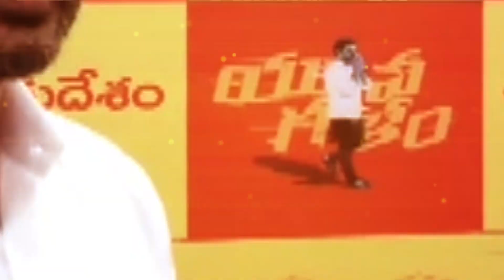యువగళంతో వైసీపీలో భయం | Nara Lokesh | Yuvagalam | Andhra News | Journalist Report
యువగళంతో  వైసీపీలో భయం | Nara Lokesh Yuvagalam Padayatra | Andhra News | Journalist Report